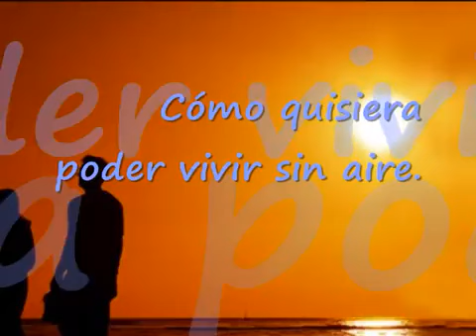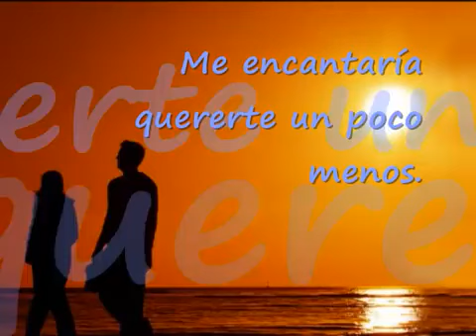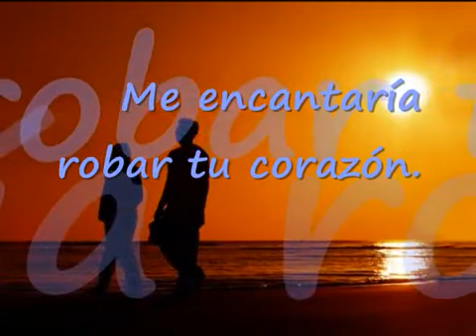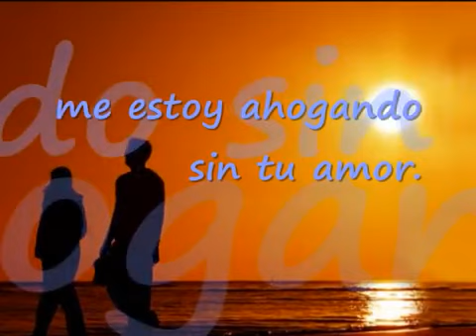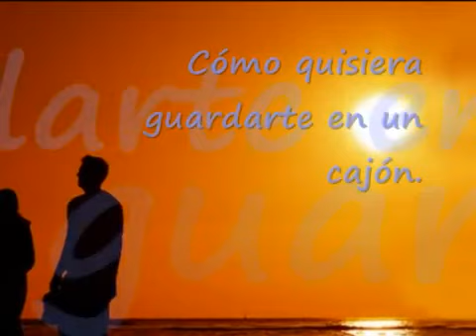Maná - Vivir sin aire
Vivir sin aire

Como quisiera
Poder vivir sin aire
Como quisiera
Poder vivir sin agua

Me encantaría
Quererte un poco menos
Como quisiera
Poder vivir sin ti

Siento que muero
Me estoy ahogando sin tu amor

Como quisiera poder vivir sin aire
Como quisiera calmar mi aflicción
Como quisiera poder vivir sin agua
Me encantaría robar tu corazón

Como pudiera
Un pez nadar sin agua (no, no, no)
Como pudiera
Un ave volar sin alas

Como pudiera
La flor crecer sin tierra (oh, no)
Como quisiera
Poder vivir sin ti (oh, no)

Como quisiera lanzarte a dormido
Como quisiera guardarte en un cajón
Como quisiera borrarte de un soplido
Me encantaría matar esta canción